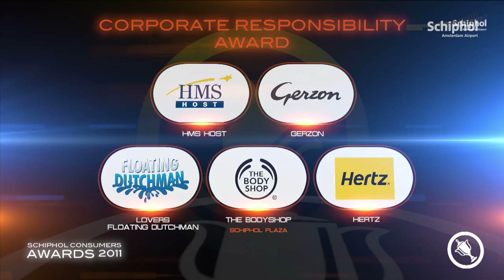Winnaars 'Consumers Awards' bekend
Blije gezichten op Schiphol. Op donderdagavond 15 maart werden hier de jaarlijkse 'Consumers  Awards' uitgereikt.